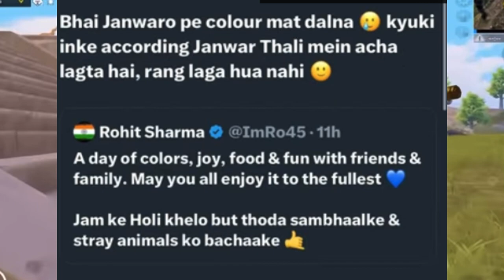estaqueg ne kia poke@aamir__majid ko😯||youtubers 😡on cricketer|rohitsharma ||brahmastra 2 soon